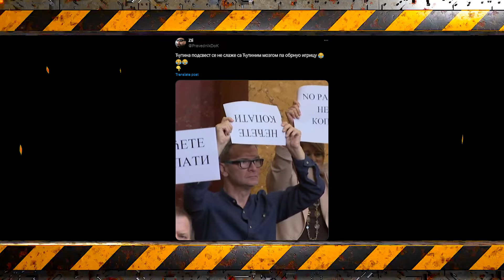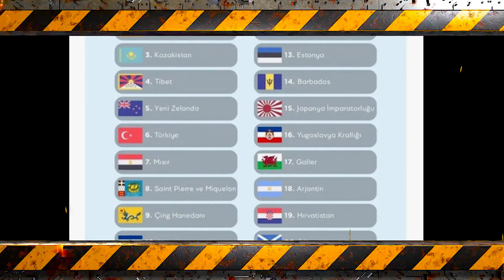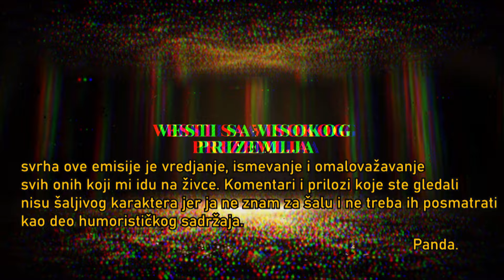Pandorijum - 01.11.2024. - Red TV